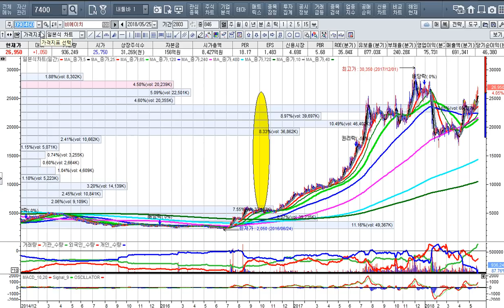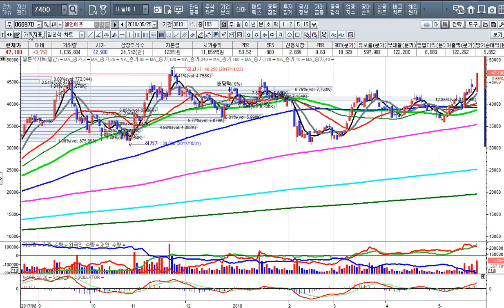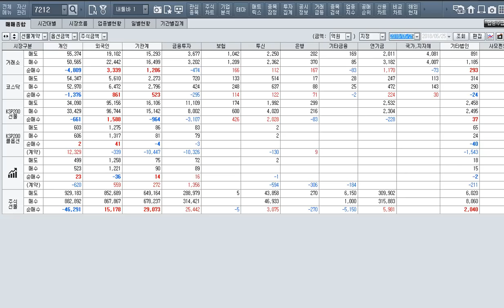[주식투자]남북경협주 급락하자 마자 쓸어담는 외인들의 주목하라